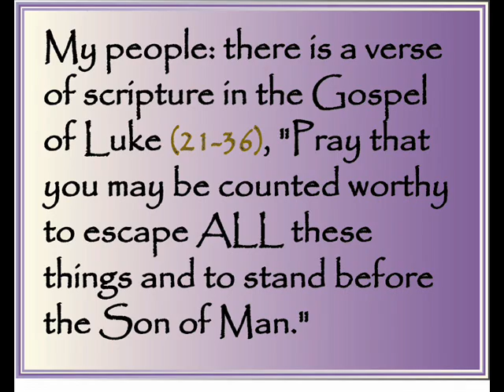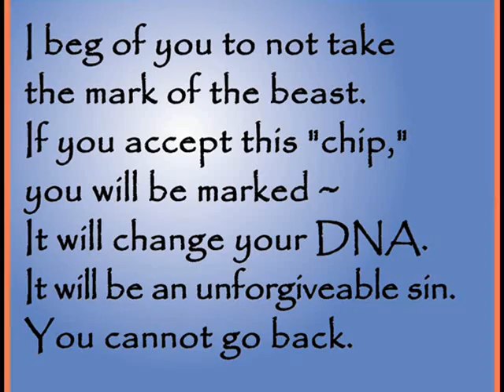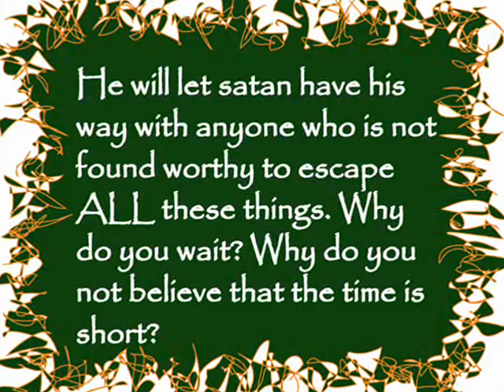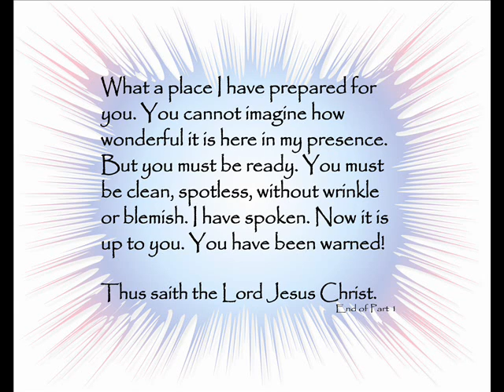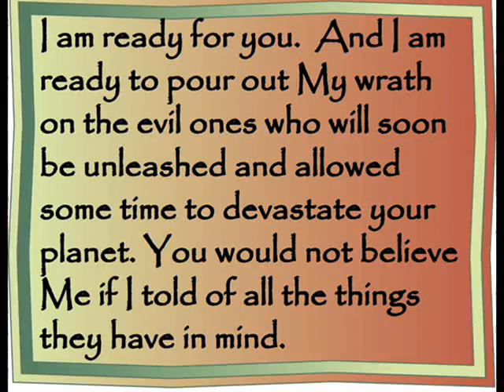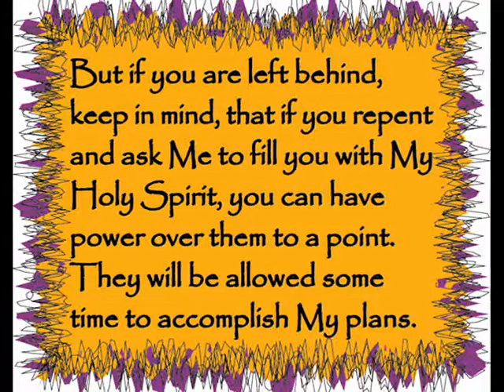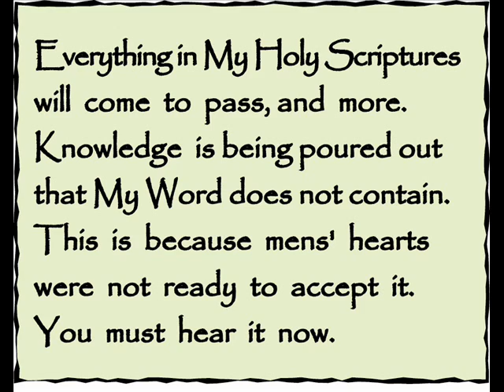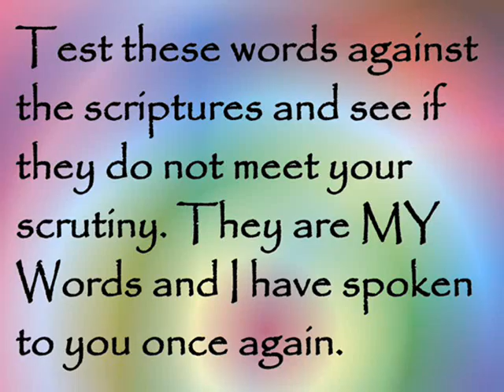JESUS SAID: DO NOT TAKE THE "MARK OF THE BEAST!!." OCT. 1, 2013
2ND VERSION of video uploaded earlier, now with different music. This is a rather long, stern message from the Lord, begging us to repent and "Be Ready!" It is also a message for those who WILL BE LEFT BEHIND, IF THEY DON'T REPENT. He is begging those people to NOT TAKE THE MARK OF THE BEAST. He calls it a "chip."
I pray you will heed these words of warning and realize just how much Jesus loves you and wants you with HIM for eternity. But He wants YOU to want HIM also.
The Music on this version is again by my former music minister, Eric Greene. Song credited at the end.